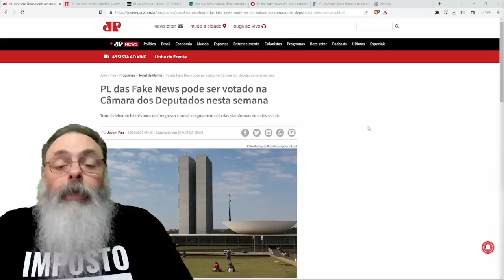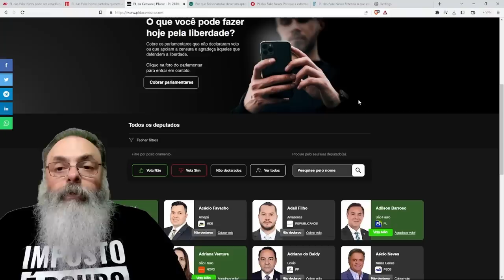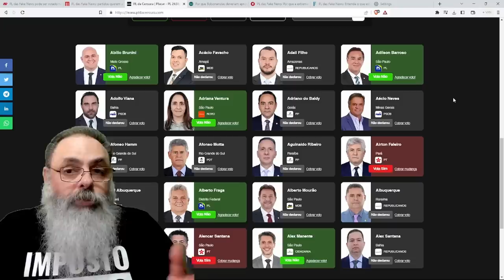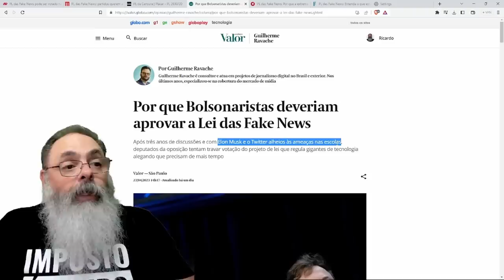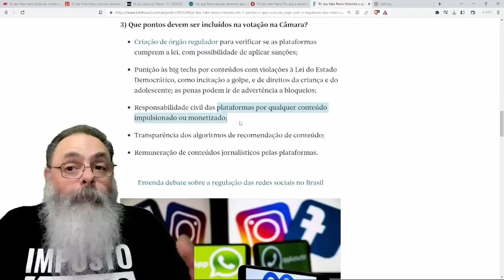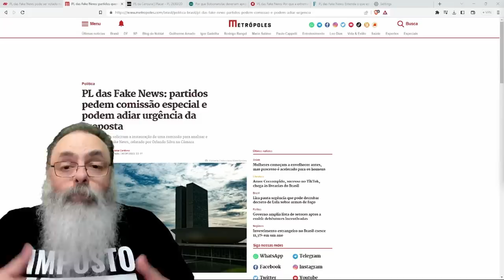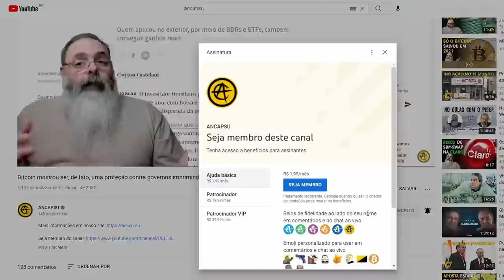PL que DESTROI sua PRIVACIDADE e cria CENSURA sem MODERAÇÃO JUDICIAL pode ser VOTADO HOJE na CÂMARA